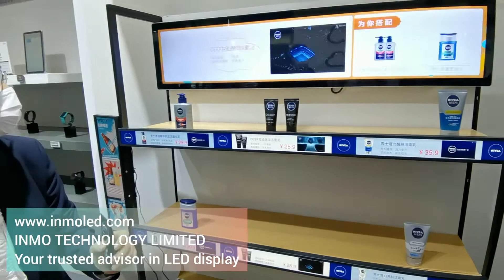Digital Shelf Edge LED Display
Digital Shelf Edges
It’s widely known that promotional messaging becomes more effective the closer it is to the point of decision. With digital shelf-edge displays, you now have the capability to target your messages within inches of the product itself.

Target your messages within inches of the product
Until now, the digital shelf-edge promotion has been limited by the technology available, with displays either being too large to fit into the space provided by a typical shelf, too limited in their graphical and animation capabilities, or lacking in intelligence. Our solutions overcome all of these traditional issues to provide truly effective retail shelf edge communication and promotion.

With remote management over the network, real-time updates, and the ability to be automatically configured by data feeds, our full color, full-motion digital displays are designed specifically for use in a shelf edge context. We can offer various hardware, featuring different sizing, resolution, and core technology.